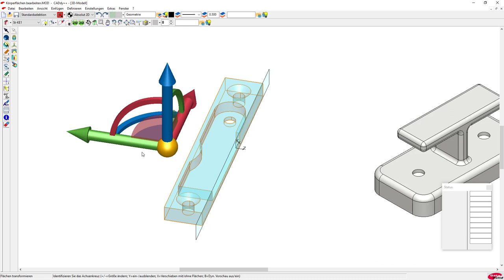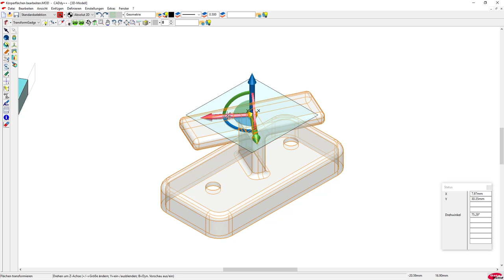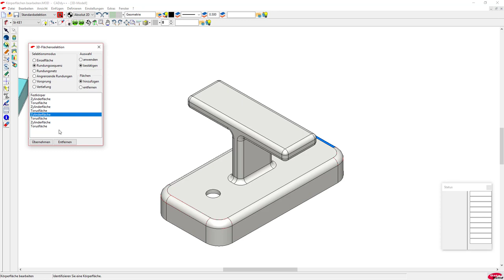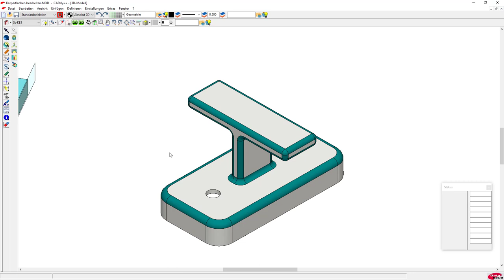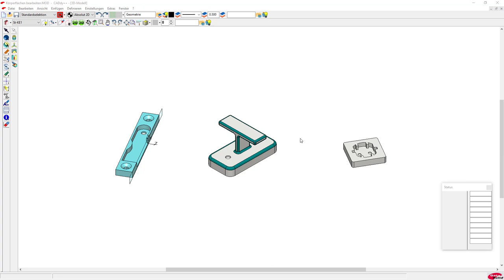BeckerCAD 3D Tutorial - Körperflächen bearbeiten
So einfach kann mit BeckerCAD 3D nachträglich Körperflächen bearbeiten.